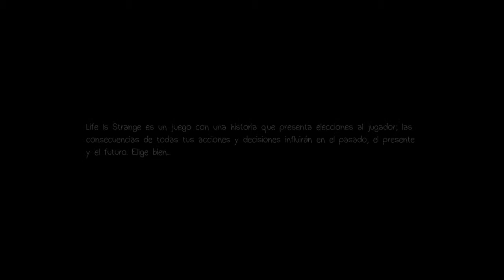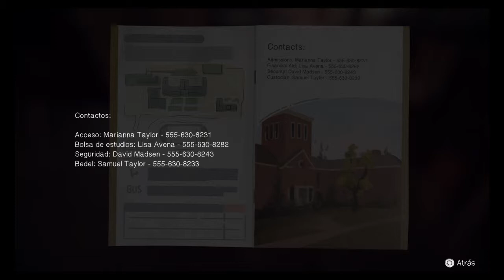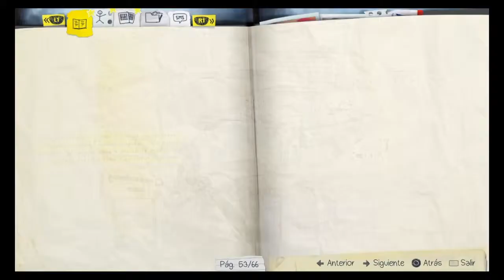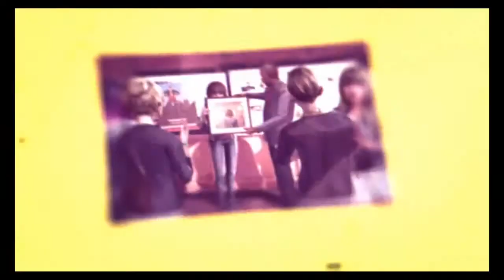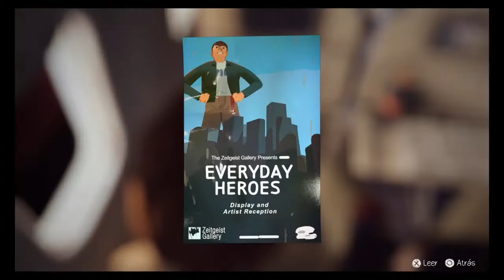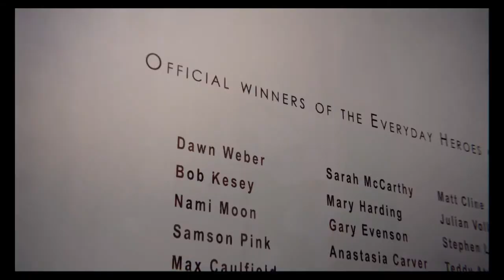Life is Strange 1 Episodio 5.1